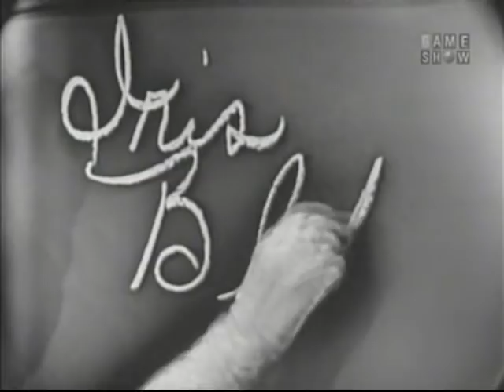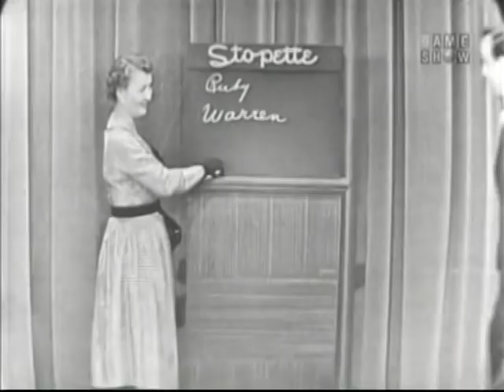What's My Line? - Dick Powell (Nov 7, 1954)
MYSTERY GUEST: Dick Powell
PANEL: Fran Allison, Robert Q. Lewis, Dorothy Kilgallen, Bennett Cerf